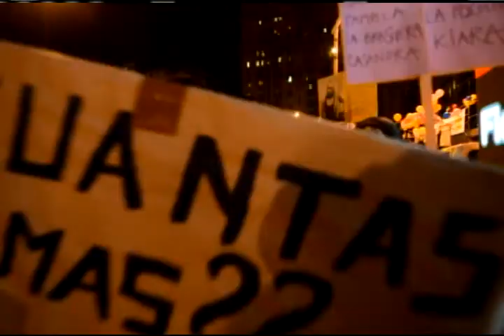March for diversity in Montevideo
URUGUAY (NTN24)- People march in Montevideo to show their support for sexual diversity.